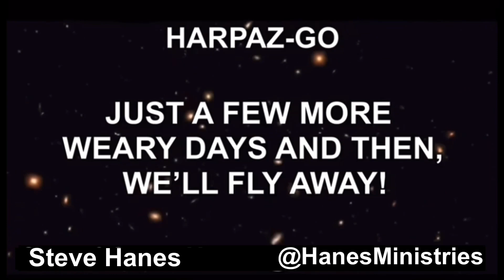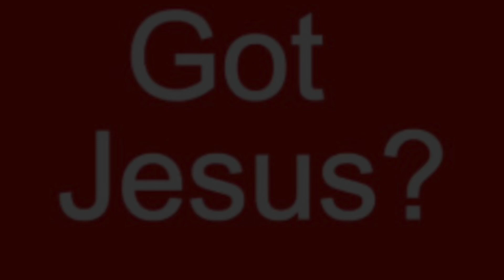PROPHETIC WORD MAY 17, 2023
We no longer have PayPal but we do have a few alternative ways of sending a donation. God bless you and thank you so much.

Benediction by Jonathan Cahn
(Communion Service Videos)

THE GOSPEL:
1. Moreover, brethren, I declare unto you the gospel which I preached unto you, which also ye have received, and wherein ye stand;
2. by which also ye are saved, if ye keep in memory what I preached unto you, unless ye have believed in vain.
3. For I delivered unto you first of all that which I also received, how that Christ died for our sins according to the scriptures;
4. and that he was buried, and that he rose again the third day according to the scriptures:”